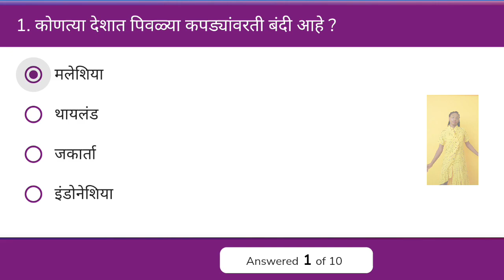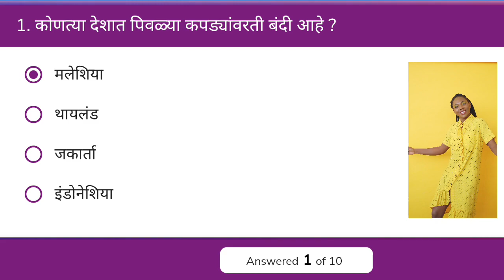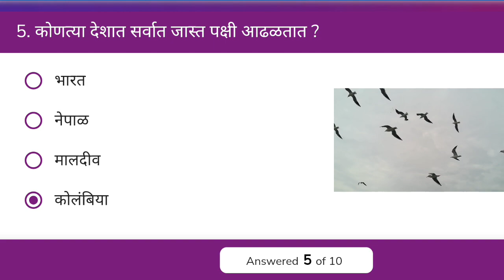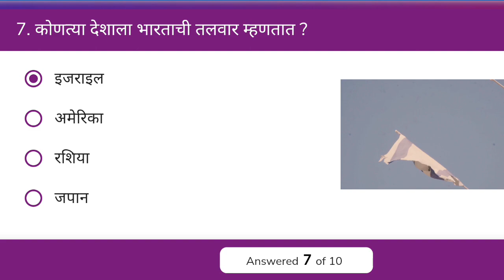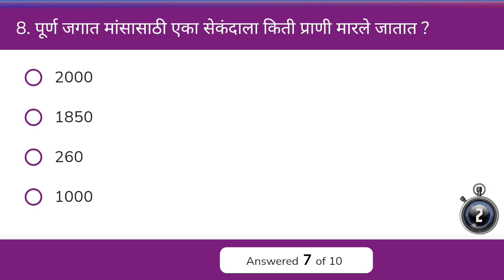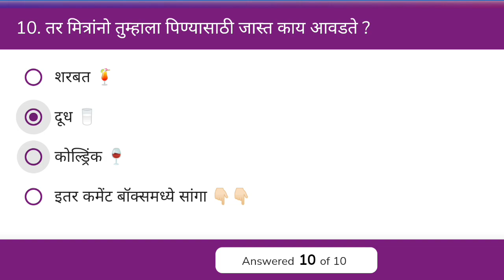जनरल नॉलेज मराठी || Gk in Marathi || part-328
तर मित्रांनो आपली व्हिडिओ तुम्हाला कसे वाटतात कमेंट बॉक्समध्ये नक्की सांगा आणि आणि अशाच प्रकारचे महत्त्वपूर्ण आणि मजेदार व्हिडिओ पाहण्यासाठी आपल्या चॅनलला “सबस्क्राईब” करायला विसरू नका..🚩